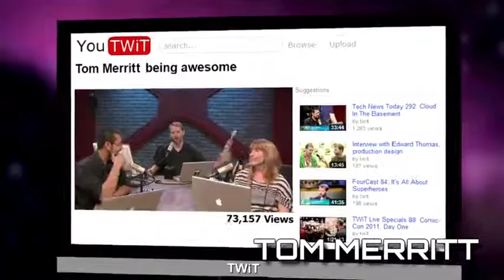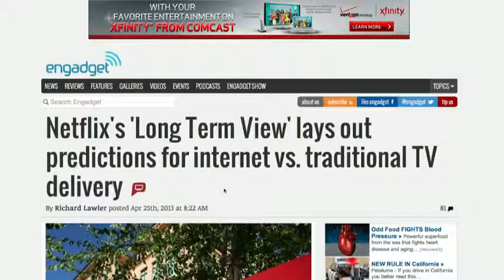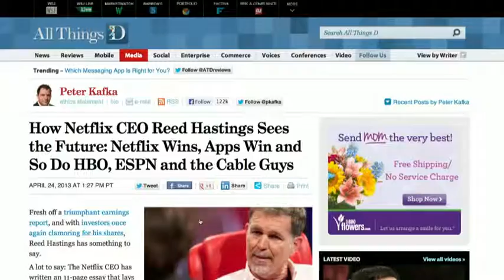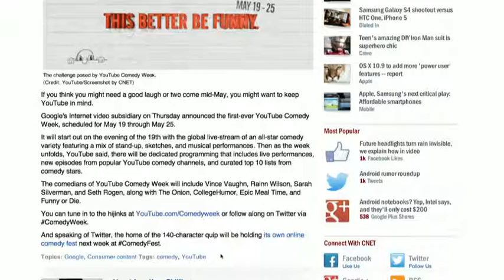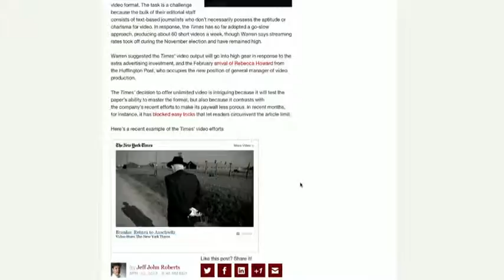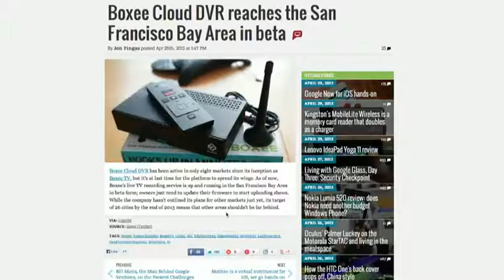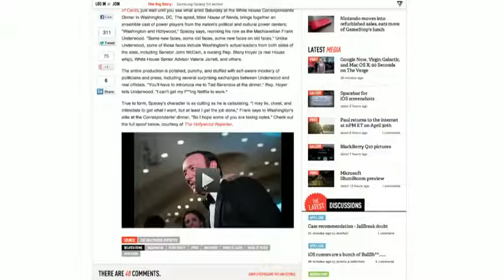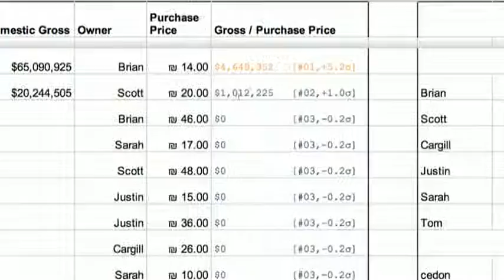Frame Rate 122 - The Mergening